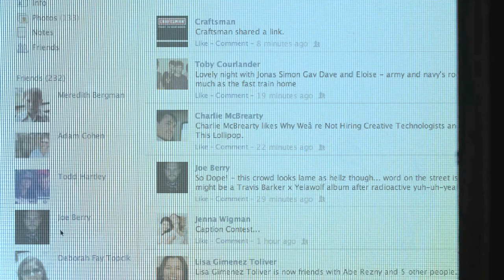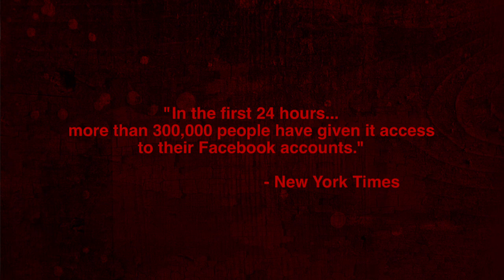Take This Lollipop - Case Study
Created by Jason Zada